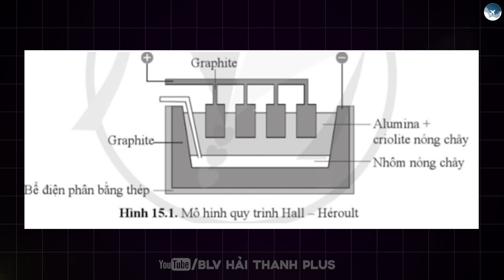VÌ SAO NHÔM TỪNG QUÝ HƠN VÀNG?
Nhôm ngày nay rẻ và xuất hiện ở khắp mọi nơi — từ nồi chảo, cửa sổ, laptop cho đến máy bay. Nhưng chỉ cách đây hơn 150 năm, nhôm còn quý hơn cả vàng, được trưng trong kho báu hoàng gia và phục vụ riêng cho vua chúa.